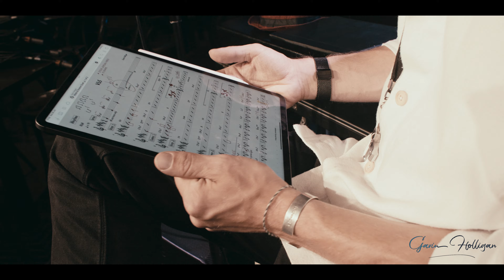Gavin Holligan - Behind The Scenes at 606club London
Sign up to Gavin's mailing list here to be the first to hear about new music & tour dates: